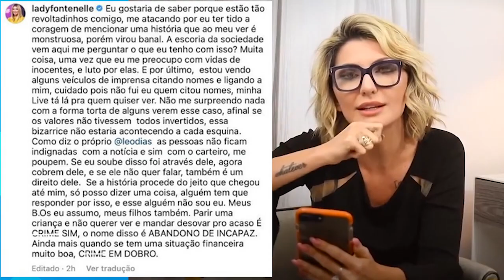Klara Castanho é criticada por Antonia Fontenelle e internautas detonam youtuber: 'Desumano'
Isto porque Antônia Fontenelle afirmou, em uma live, que uma atriz de 21 anos da Globo teria tido um bebê  e dado a criança para adoção. Rapidamente, os internautas identificaram que a famosa seria Klara. À noite, ela usou as redes sociais para confirmar o ocorrido, revelando a triste causa sobre a gravidez, colocando o bebê para adoção voluntária logo após o nascimento.Após a publicação da atriz, Antônia Fontenelle comentou em uma postagem que a criticava que não entendia porque estava sendo massacrada e que a história de Klara era monstruosa, porém virou banal. A youtuber ainda coloca a culpa da divulgação da notícia em Leo Dias e afirmou que o que a artista global fez foi abandono . Ainda mais quando se tem uma situação financeira muito boa, crime em dobro, afirmou Antônia.